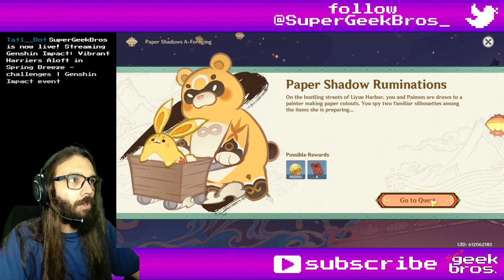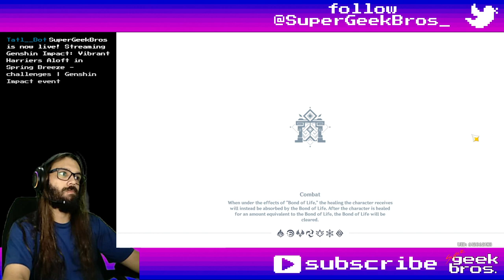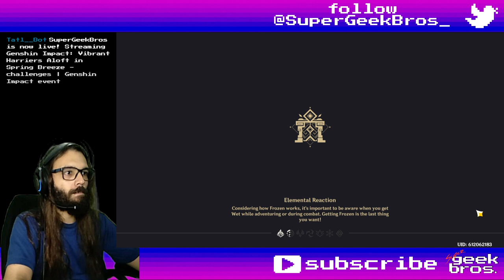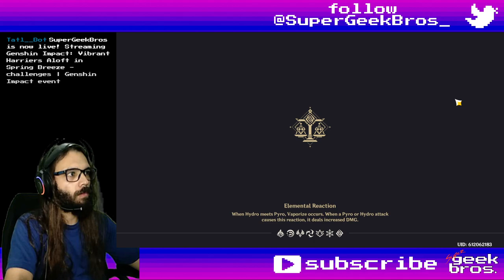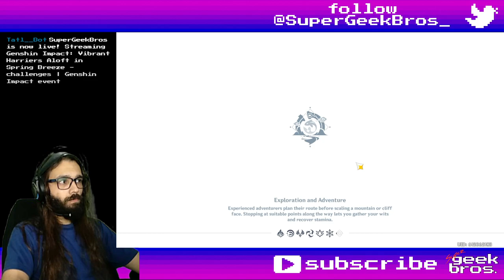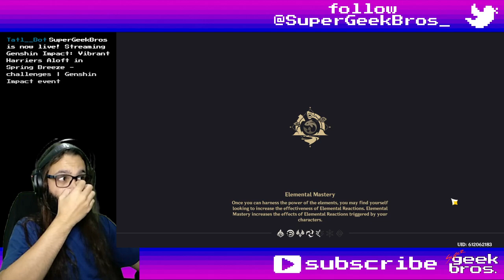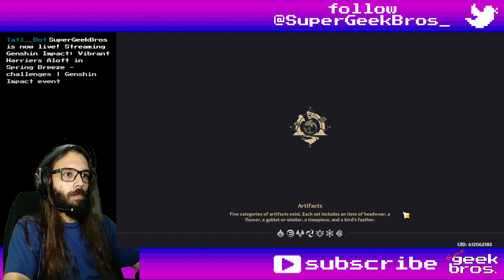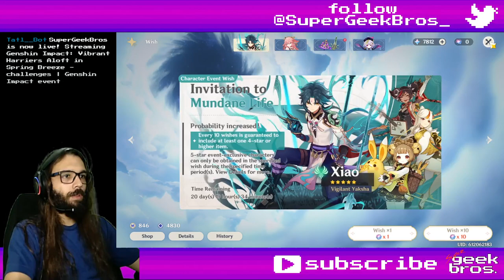Vibrant Harriers Aloft in Spring Breeze - part 2 - challenges | Genshin Impact event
Title: Vibrant Harriers Aloft in Spring Breeze - part 2 - challenges | Genshin Impact event